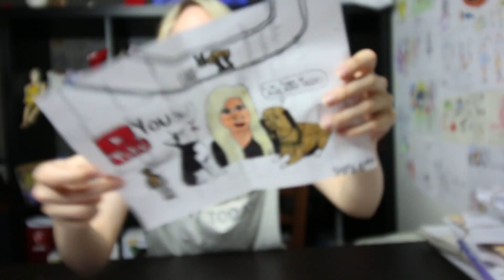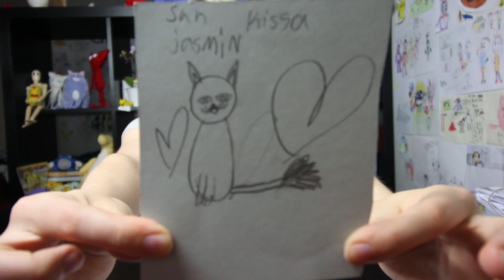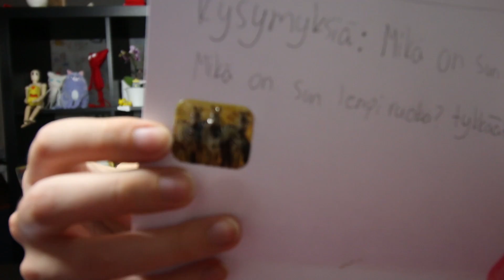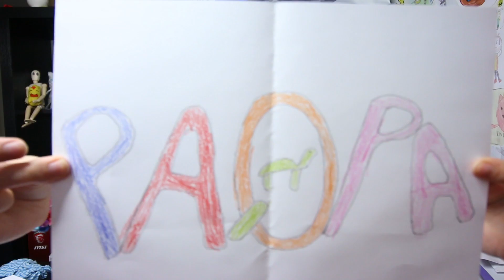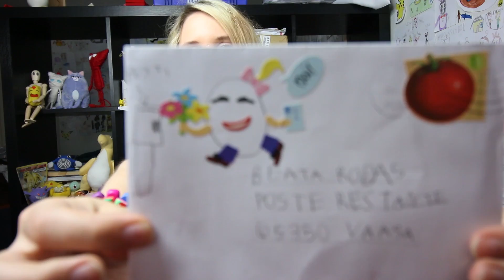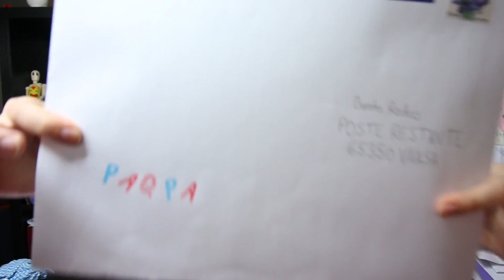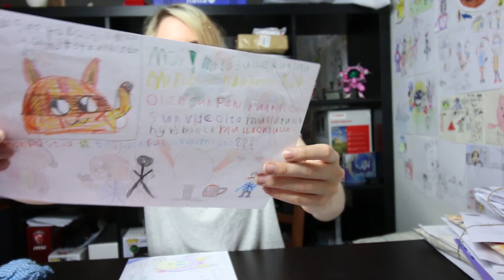Avataan Fanipostia | HANKIN TATUOINNIN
Po po po poooooooostiaaaaa näin Perjantain kunniaksi!
kiiiiitoksia tämän erän lähettäneille!

Postiosoite ►
POSTI VÄLIAIKAISESTI KIINNI